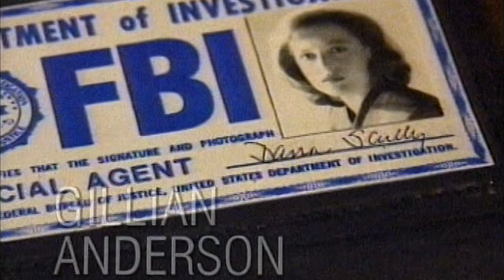The X-Files Intro (1993)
The X-Files intro from Season 1.